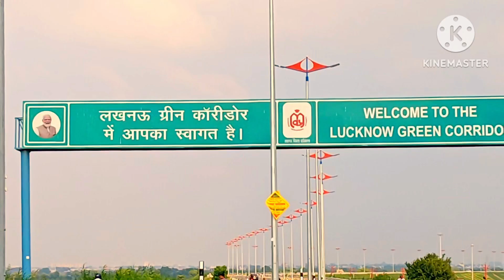Lucknow green corridor || vlog video || लखनऊ का सबसे बड़ा पार्क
Hello namaskar doston aaj ki mere iss video main maine share market kya hota hai iske bare main pura batya hai, agar doston aapko meri video pasand aaye to video ko like aur channel ko jarur subscribe karna jisse ki aane wali video ki notification sabse pahle aapki mile🤗🤗